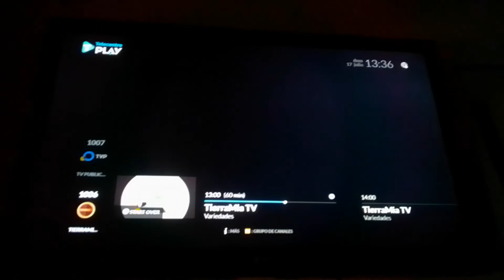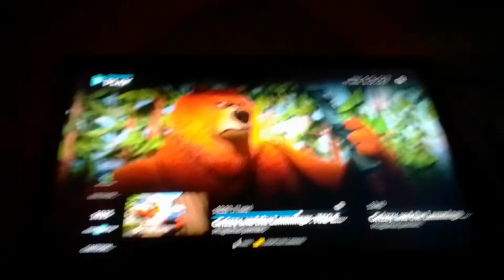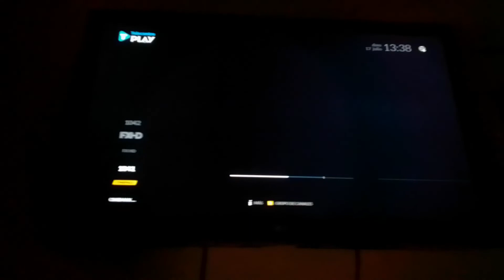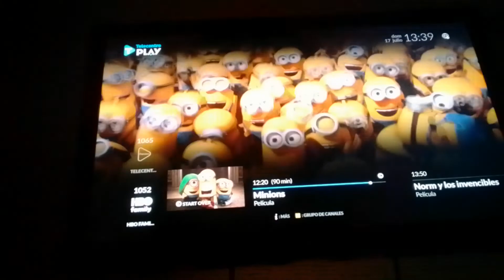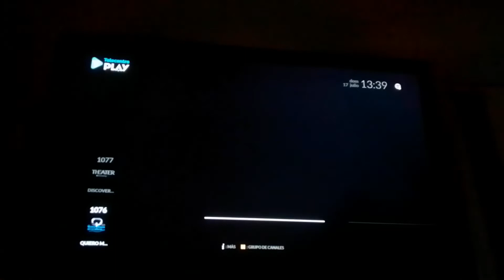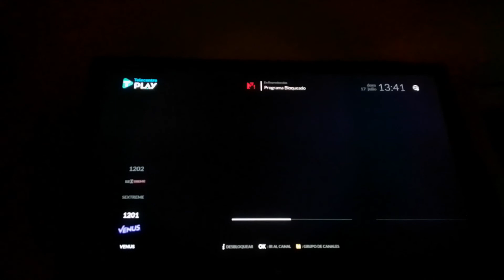Zapping Telecentro - Parte 2